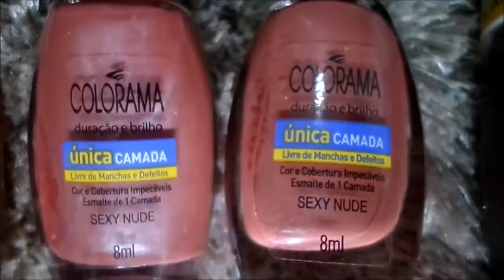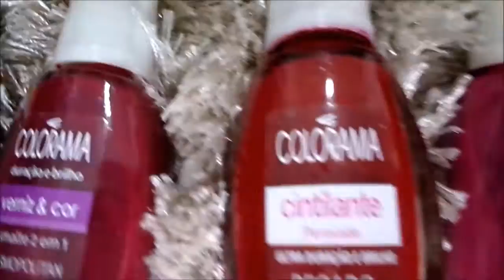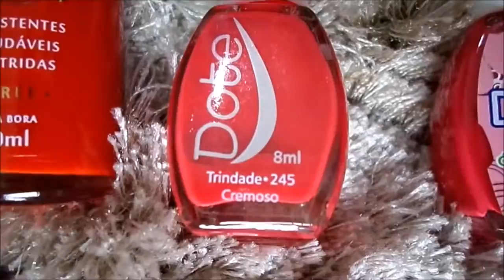Minha coleção de 203 esmaltes - Por Daniela Castro